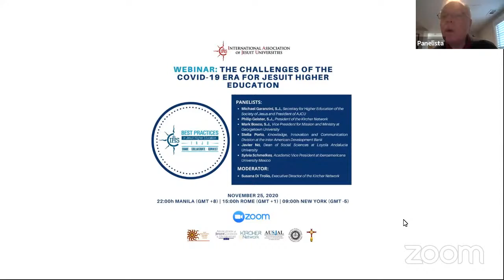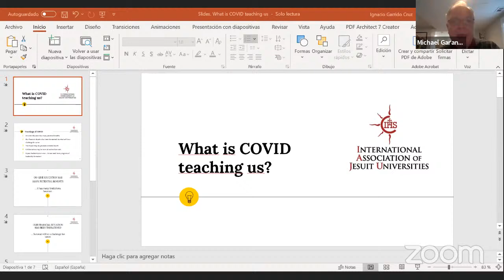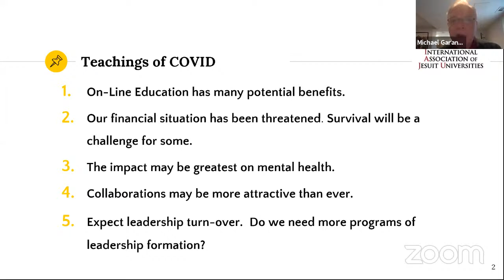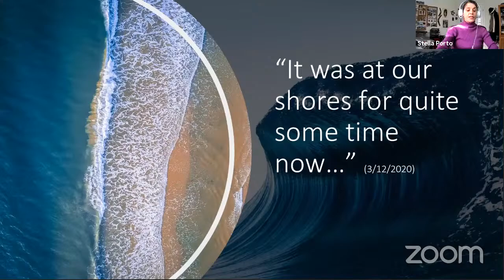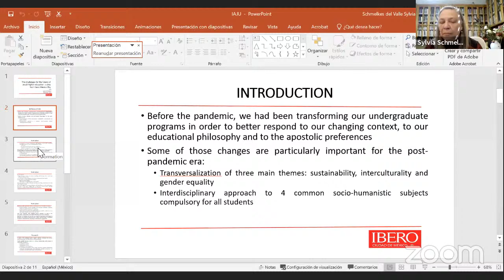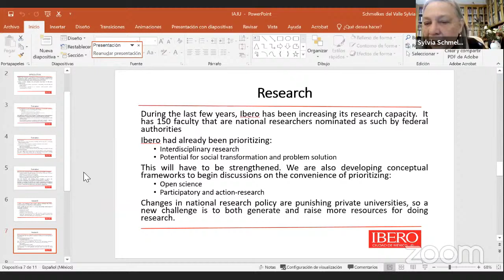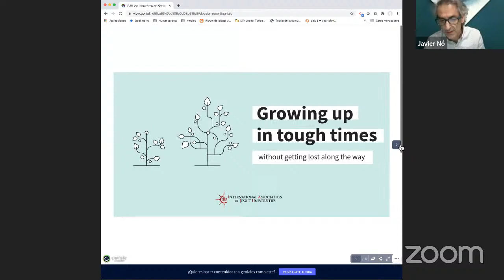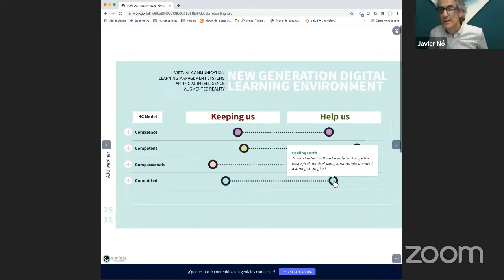The Challenges of the COVID-19 Era for Jesuit Higher Education